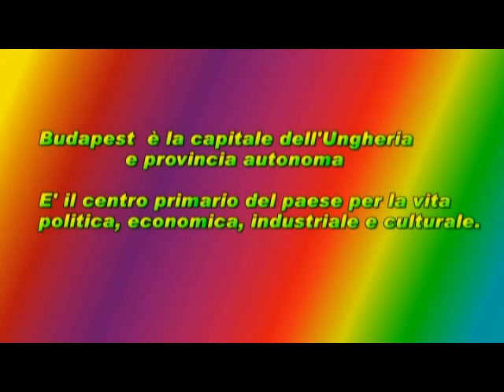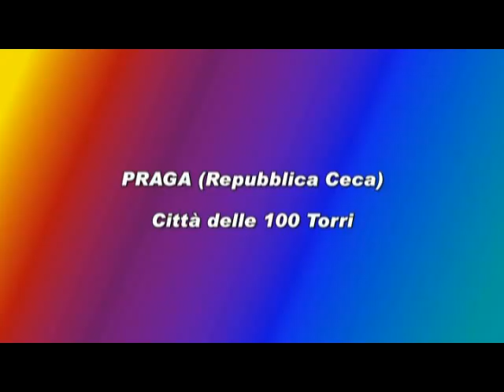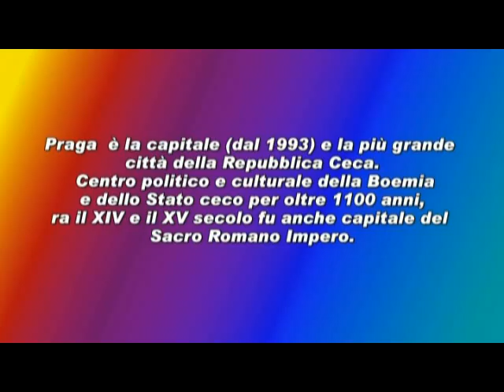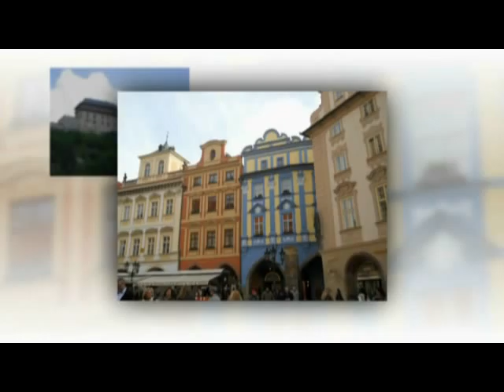Budapest e Praga by Load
DA "I VIAGGI DI LOAD"